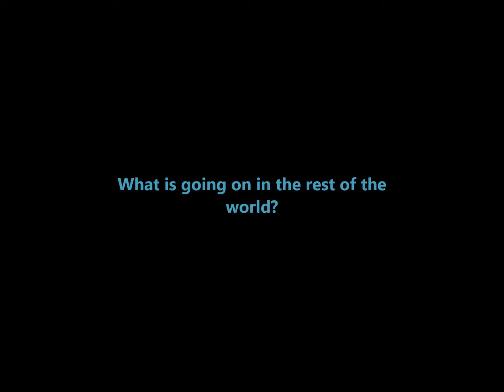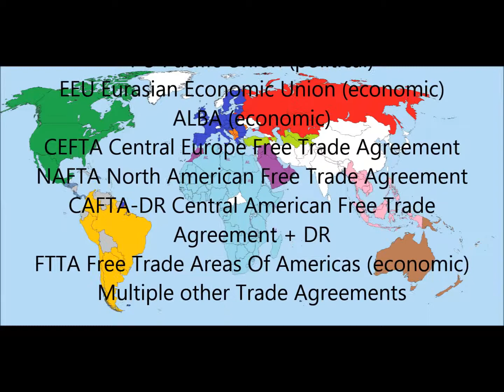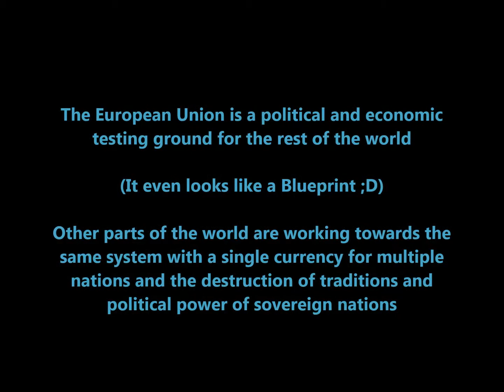EU Timeline and overview of Unions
This is an informational video about the timeline of the EU project and displays an overview of multiple similar projects instigated in other parts of the world.

I will make a few videos about the EU project and free trade agreements to explain what is going on. It should also help to understand for example why Greece will continue to stay in trouble financially. It is to painful for the project to have a country leaving the EU. This will halt further integration of the other projects. The current Greek government knows this fact which gives them a stronger position in the negotiations about the large amount of debt.

All new laws that are being passed are no longer for the best interest of the country but for the best interest of the EU project.

It is a matter of time before a non bought of political party in a country stands up for the benefit of the nation to speed the process up but eventually the EU will destroy itself.

They try to create hatred between North and South European citizens to blame each other for the current problems but the real problem is the EU itself. Sooner or later more people become educated and that is when the trouble starts.